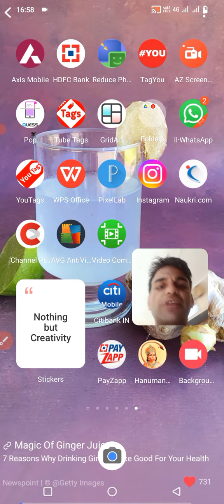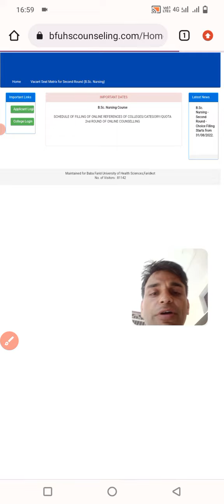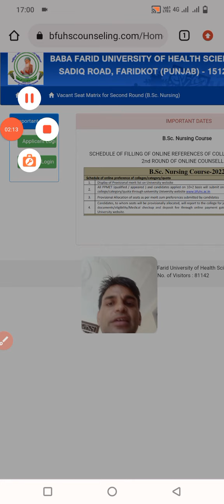BFUHS Latest update BSC Nursing 2nd Councelling online choice filling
BFUHS Latest notice regarding BSC Nursing 2nd Councelling online choice filling ||

 nursing vacancy
 nursing bharti
nursing job